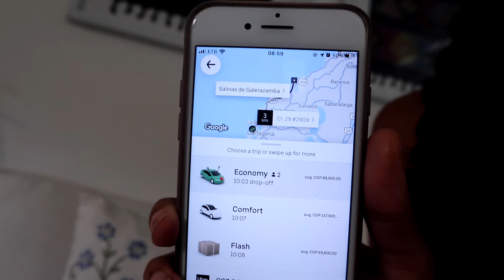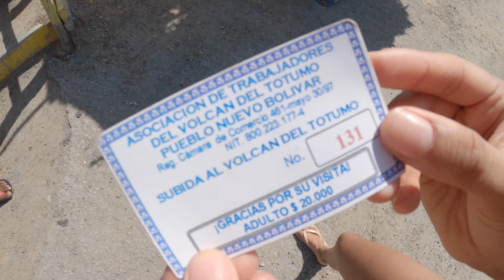Colombia's MUD VOLCANO + PINK SEA | Volcan El Totumo + El Salar de Galerazamba | Travel Vlog ♡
In today’s video, come with us as we explore Colombia’s very own MUD VOLCANO (Volcan El Totumo) & PINK SEA (El Salar de Galerazamba).

As you will soon SEA, the sea wasn’t quite the hue we were after… make sure you visit during the right season! The mud volcano on the other hand was an AMAZINGLY WEIRD experience - I 1000% recommend!

Lucky for us and of course due to COVID, there was no queues or waiting time. We got to make the most of the beautiful scenery whilst being fully submerged in very buoyant and strange feeling mud! LOL

Grab a tea, get comfy & enjoy our exciting travel vlog!
Until next time… let’s adventure together! ❣️

Lots of love, Rochdog X

Want To Binge More? 👀

Shop GLOWB ♡

♡ COMMENT: Let’s chat! 💬
♡ & LIKE: For more enjoyable content! 😊

@ no cost to you. Thank you for supporting my channel 🖤

Hey there, welcome! My name is Rochelle & I am a 23 year old remote worker. Make sure to join the squad for exciting vlogs & updates ♡